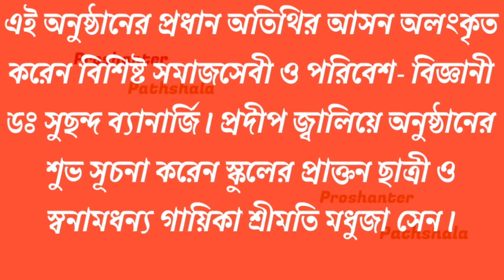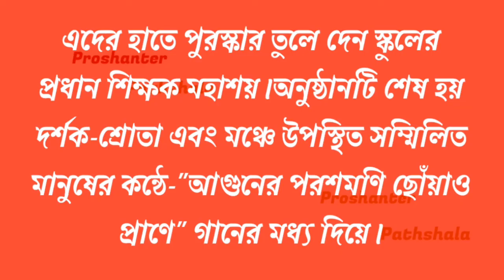বিদ্যালয়ে সাংস্কৃতিক অনুষ্ঠান উপলক্ষে একটি প্রতিবেদন রচনা কর/সাংস্কৃতিক অনুষ্ঠান বিষয়ক প্রতিবেদন